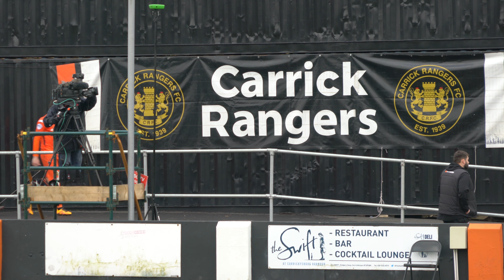CRFC UNCUT | Carrick Rangers 0 - 1 Cliftonville